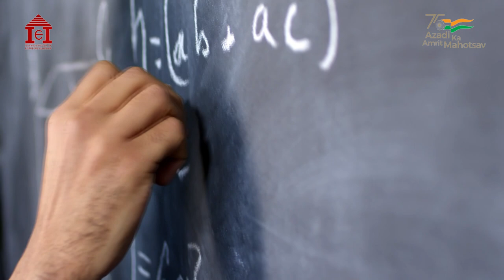Guwahati Microgreens I IIE I Guwahati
“By choosing healthy over skinny you are choosing self-love over self-judgement.” – Steve Maraboli. Microgreens are vegetable harvested just after the cotyledon leaves have developed with oneset of true leaves. They are used as a nutrition supplement, a visual enhancement, and a flavor and texture enhancement. Microgreens are used to add sweetness and spiciness to foods. Microgreens are smaller than “baby greens” because they are harvested very soon after sprouting, rather than after the plant has matured to produce multiple leaves. Guwahati microgreens is one of the first microgreen farm in Northeast India, which was started by Rahul Sharma of Panjabari. Rahul, the founder of Guwahati microgreens has received several consultation and mentoring support from Indian Institute of Entrepreneurship, Guwahati Rahul Sharma went to various schools across Northeast India as his father was a banker and got transferred over 2-3years. Rahul Sarma started his education from Arunachal Pradesh and later moved to Karbi Anglong in Assam.
The idea of microgreens started during the lockdown due to COVID 19. Rahul Sharma had gentle years of experiences in Tourism industry. He worked for various companies in Delhi and other places. And later shifted to Assam due to pandemic, that hit tourism industry to a higher extent. Rahul thought for an alternative as all his savings were getting dried up.
As he then started consulting with various friends from hospitality sector. They were basically working either with Five-star or Seven-star hotels and restaurants. There were also some of his friends working as nutritionists and doctors. He started consulting them about the benefits of microgreens and they gave him a tentative plan to start microgreen farming. It was complete lockdown and Rahul started right from his mother’s kitchen collections. He home picked everything from the kitchen, like the coco pit was taken from their home grown coconut tree and dried them. The mustard seed, from which he started was from his mother’s kitchen and he started the trials for microgreens. Within 7 days, he saw something very amazing and thought more of something to grow and distribute among neighbors, friends and relatives. And simultaneously, they responded well and he thought of commercializing the concept of
Microgreens and named it as Guwahati Microgreens. This is what was the genesis of Guwahati Microgreens. Microgreen’s taste is completely different from usual food and is almost 40-50% more nutritious
than adult plants. They have wide variety of health benefits. Rahul made a controlled environment system, by giving the plants a proper vertical farm, and was one of the first vertical farms in NorthEast India. When Rahul thought of market penetration, he realized that there was lack of awareness about Microgreens. Only few Chefs knew about microgreens. Also in his journey, few journalist and RJ’s broadcast the awareness and benefits of Microgreens to people around. One of his article in Google was
trending about Microgreens in 2020. Later he was also invited in various talk shows in radio, TV, Magazines to speak about Microgreens. And simultaneously, he saw a good growth in the market within a year.
His market is now about 20-25 Fine Dines, Hotels, Café’s etc any many individuals, family in Guwahati. He is seeking some good investment to grow more into this segment of business. His message for upcoming entrepreneurs “You may fail once, twice or any but if you have faith no
one can stop you.” Also he mentioned, “It’s never too late, even if you are thinking quite late